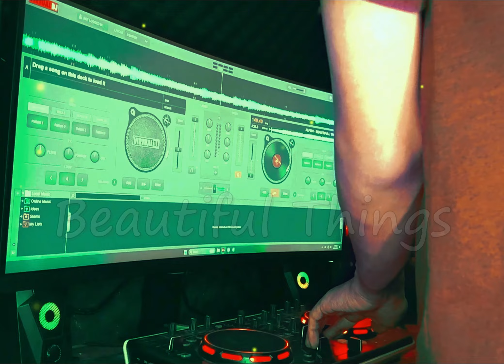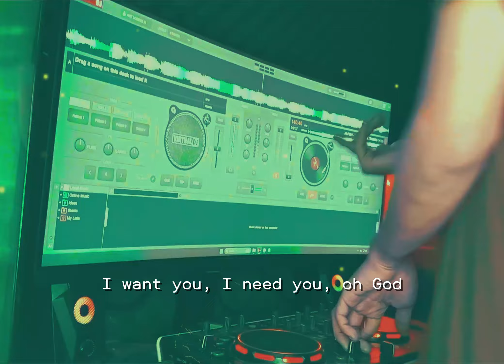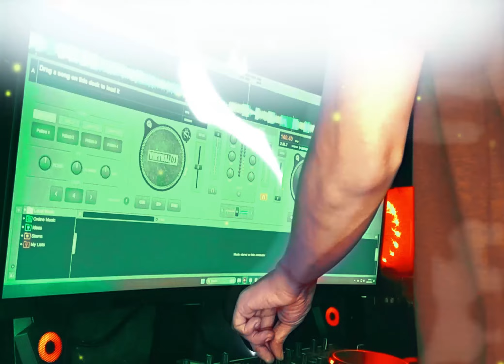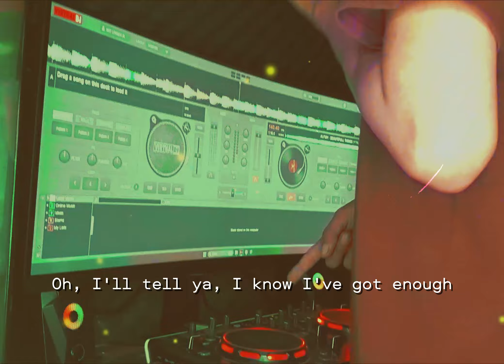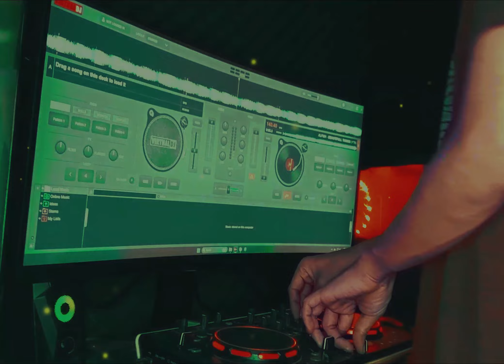DJ BEAUTIFUL THINGS REMIX VIRAL 2024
DJ BEAUTIFUL THINGS BENSON BOONE
DJ VIRAL TIKTOK REMIX FULL BASS TERBARU 2024 BY ALFYMEH

Lirik :
Than the last four cold Decembers
I recall
Mm
Please stay
I want you, I need you, oh God
Don't take
These beautiful things that I've got
Please stay
Don't take
Oh-oh-oh-oh
Ooh